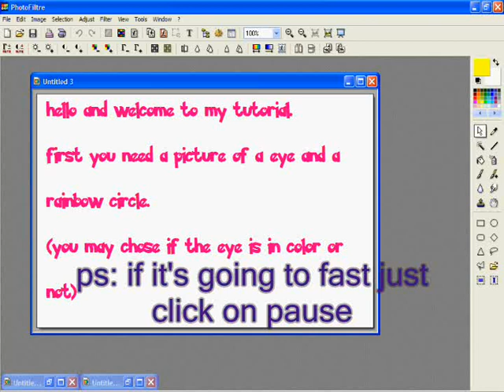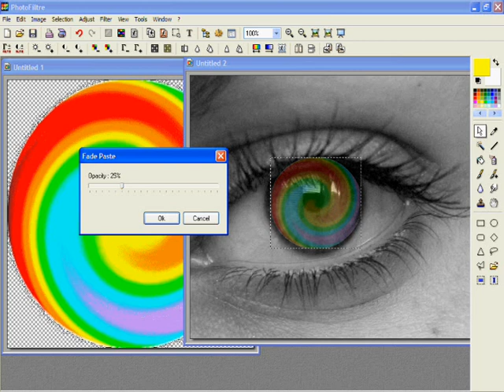how to make rainbow eyes on photofiltre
this is a tutorial that is showing hot to create very easy rainbow eyes.
ps: if the text is fading to fast away just click on pause.
made by me [ jessica35106 ]